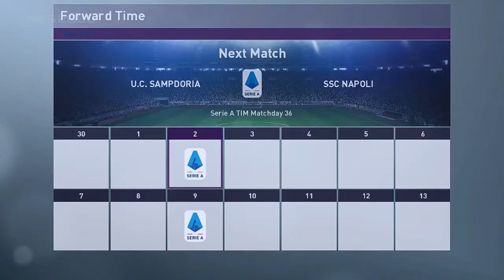PES 17 SSC Napoli Kariera P Zieliński #32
Next Season Patch 2020 PES 2017 mod zmieniajacy Pes 17 w Pesa 2020 link poniżej :